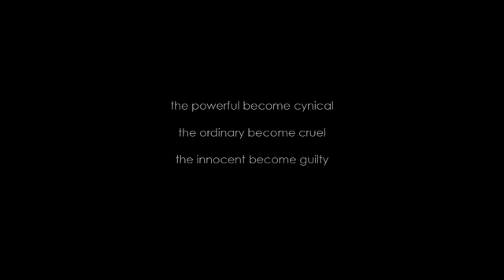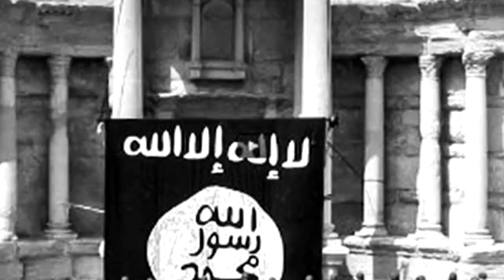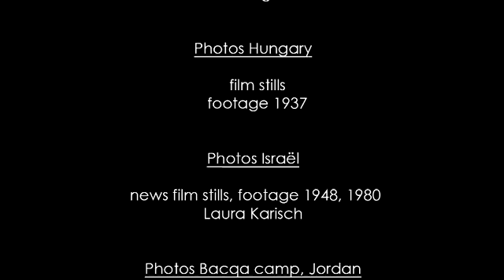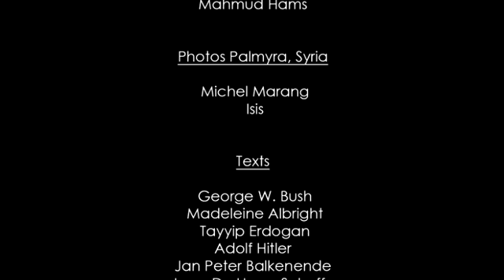The Justice of this Nation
Folk music for clarinet , distorted by a reality.

“the powerful become cynical, the ordinary become cruel, the innocent become guilty”

Preliminary version.
To be live performed; clarinet, tape and photo sequence